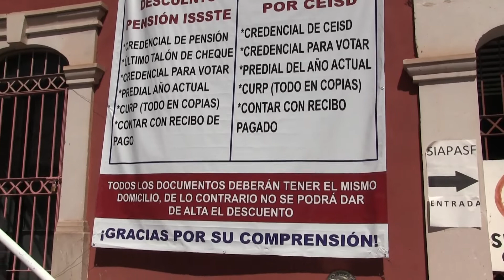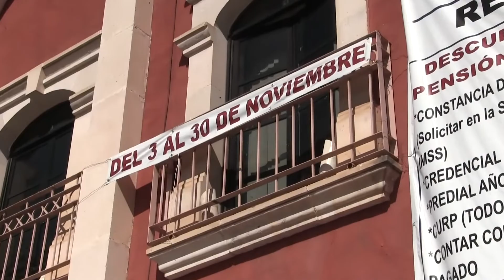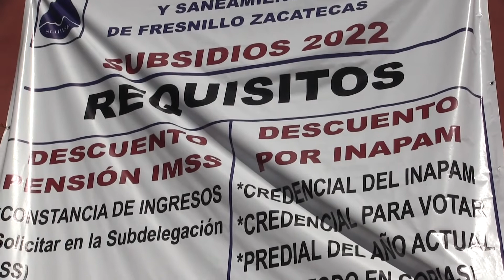Invita Siapasf a participar en el programa de subsidios 2022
Juan Manuel Loera, director del Sistema de Agua Potable, Alcantarillado y Saneamiento de Fresnillo (Siapasf), dio a conocer que a partir del 3 y hasta el 30 de noviembre se llevará a cabo el proceso de registro para los usuarios del sistema que deseen ingresar al programa anual de subsidios 2022.

El programa anual de subsidios del Siapasf está dirigido a toda la población fresnillense mayor de 60 años y personas con discapacidad con el fin de que reciban un apoyo de hasta el 50 por ciento de descuento en el pago de sus recibos.